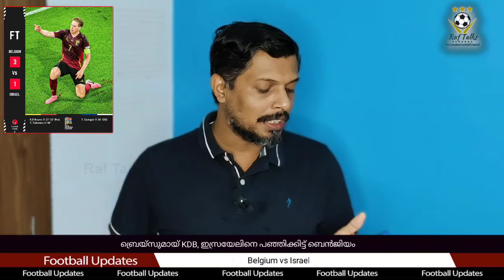ബ്രെയ്സുമായ് KDB, ഇസ്രയേലിനെ പഞ്ഞിക്കിട്ട് ബെൻജിയം | UEFA Nations League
Belgium vs Israel